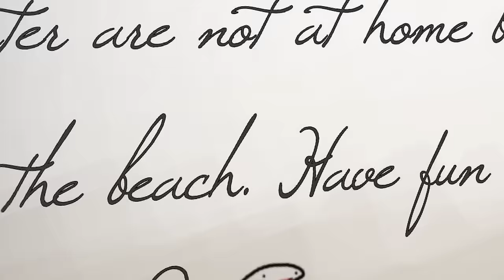Minecraft Animation Boy love // I accidentally liked my friend ( Part 6) //